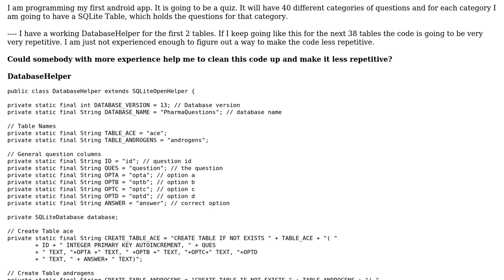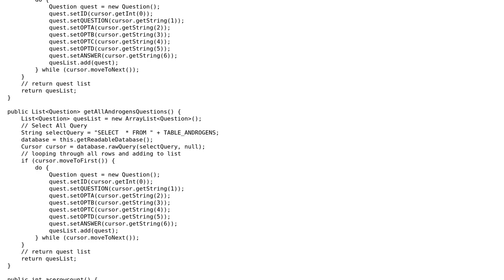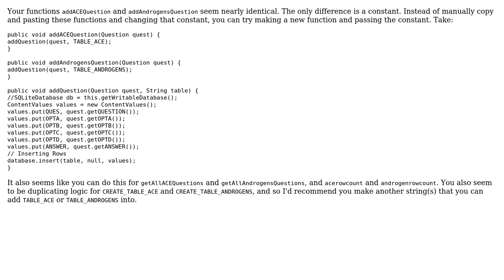DatabaseHelper with multiple tables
With thanks & praise to God, and with thanks to the many people who have made this project possible! You are responsible for your own actions.